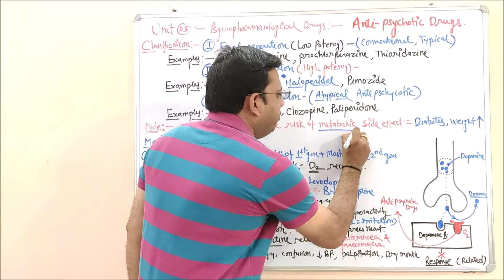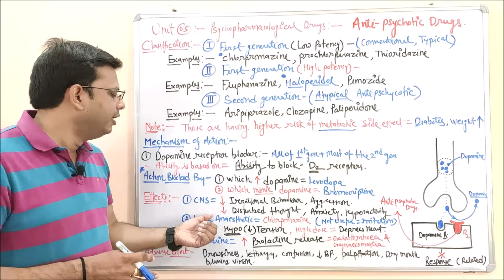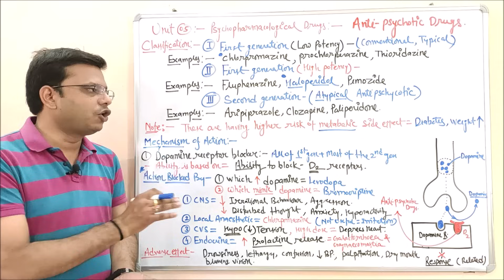Antipsychotic Drug | Classification & Mechanism of Action of Antipsychotic Drugs | CNS Pharmacology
Antipsychotic medications are used as a short-term treatment for bipolar disorder to control psychotic symptoms such as hallucinations, delusions, or mania symptoms. These symptoms may occur during acute mania or severe depression. Some also treat bipolar depression, and several have demonstrated long-term value in preventing future episodes of mania or depression.

In people with bipolar disorder, antipsychotics are also used "off label" as sedatives, for insomnia, for anxiety, and/or for agitation. Often, they are taken with a mood-stabilizing drug and can decrease symptoms of mania until mood stabilizers take full effect.

Some antipsychotics seem to help stabilize moods on their own. As a result, they may be used alone as a long-term treatment for people who don't tolerate or respond to lithium and anticonvulsants. Antipsychotic drugs help regulate the functioning of brain circuits that control thinking, mood, and perception. It is not clear exactly how these drugs work, but they usually improve manic episodes quickly

Antipsychotics used to treat bipolar disorder include:

(1) Aripiprazole (Abilify)
(2) Asenapine  (Saphris)
(3) Cariprazine  (Vraylar)
(4) Clozapine (Clozaril)
(5) Lurasidone (Latuda)
(6) Olanzapine (Zyprexa)